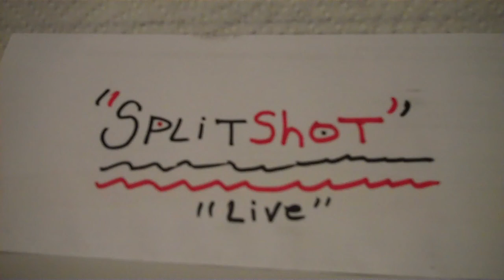SplitShot Brick House